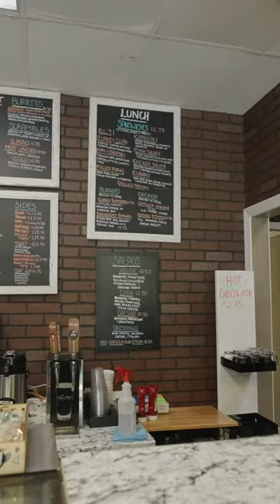Top 5 Restaurants in Westford Massachusetts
Is Westford, Massachusetts a top Boston suburb worth exploring? Join us for a complete video tour of Westford, Massachusetts living today! Welcome to Westford, Massachusetts, where the perfect blend of historic charm and modern amenities awaits your exploration! With highly sought after attractions such as Kimball Farm, The Butterfly Place and Nashoba Valley Ski Area and Resort, what's not to love?

Westford, Massachusetts offers a delightful fusion of historical allure and contemporary conveniences, making it an attractive place to call home. With its stunning parks, a wide array of indoor and outdoor activities, and family-friendly communities, Westford caters to a diverse range of interests and lifestyles. The town provides numerous opportunities for recreation, including parks for outdoor leisure, sports, and community gatherings. Westford's local dining scene boasts a variety of culinary options to satisfy different tastes.

If you're thinking about living in Westford, MA, or exploring the best Boston suburbs, we'd love to help! Join us for an immersive video tour and let us assist you in navigating the Massachusetts real estate market.

🤔Thinking of Moving to the Boston Suburbs? 🏡

If this is your first time to this channel, and you want to know everything about eating, sleeping, working, playing, the good, and the bad of living in the Boston, MA Suburbs, then subscribe▶ and tap the bell🛎 for notifications so you can be the first to know about the current market in Massachusetts 😁